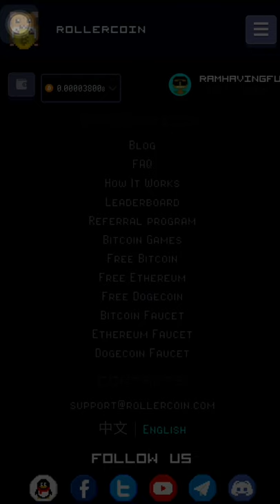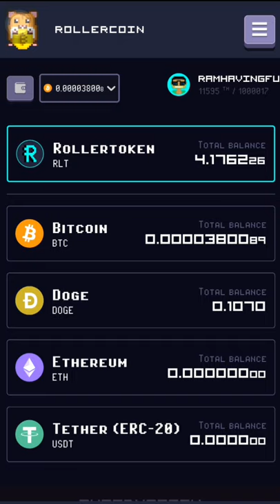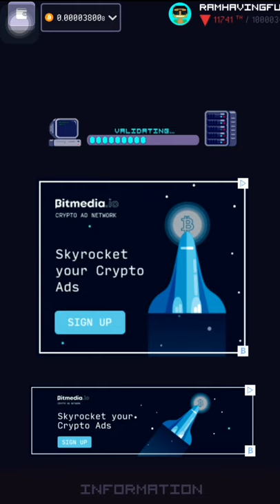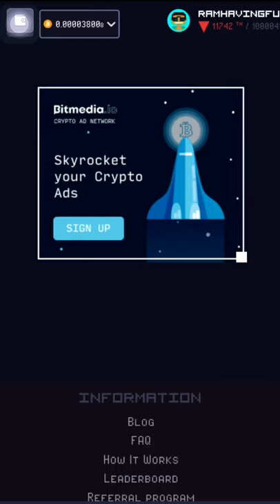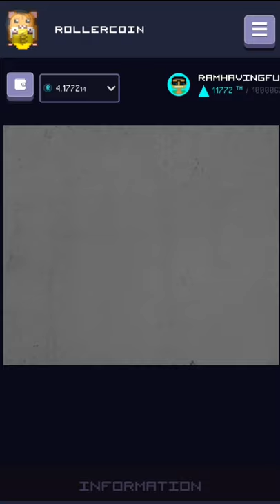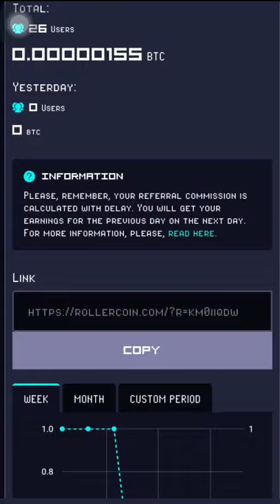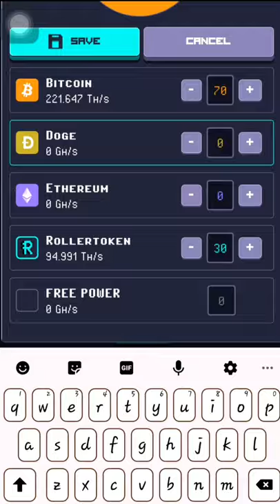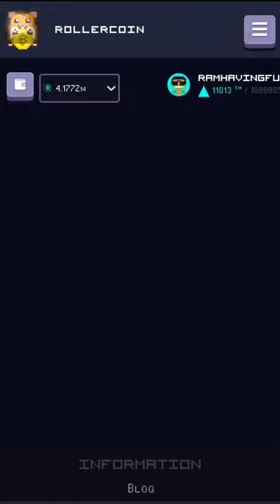ROLLERCOIN CARA MENDAPATKAN POWER DENGAN MUDAH 2021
Hi Minners , semoga dengan video ini kalian semakin semangat bermain RC , salam crypto semua, banyak pembahasan nanti kedepannya gimana si Mining RC ini ,jika kalian belum subscribe channel ini silahkan subscribe agar saya semakin semangat membahas RC ini
Semoga tutor GHS POWER  ini bermanfaat supaya kalian semangat push power dan menambal hilang nya power , RESET POWER setiap 1 minngu Hold, jadi siapkan kalian untuk menambal agar tetap terjaga power kalian